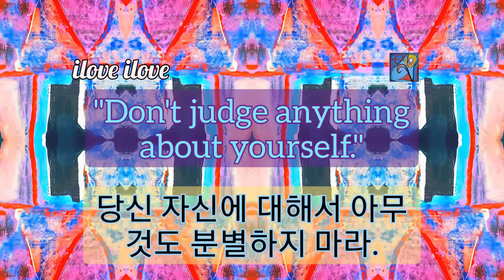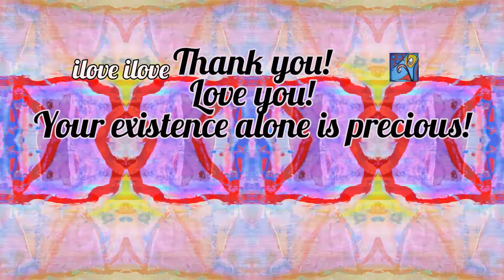1min art meditation, abstract art, painting video, video art, healing art by sj.kim